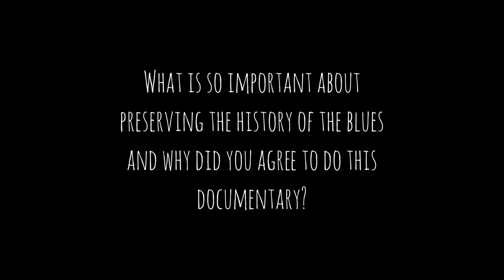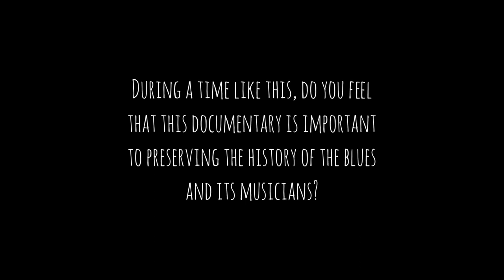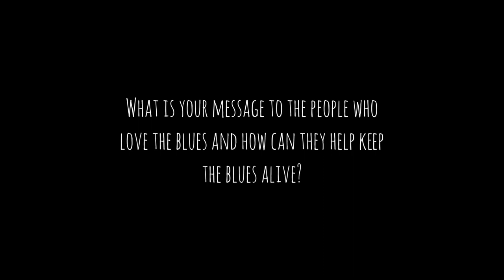594 MFC: 3 Questions w/ Kenny "Beedy Eyes" Smith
This is part of our new short video series for 594 Miles From Chicago, called "3 Questions with". Each artist we interview will have 3 questions to answer at the end of their interview! In this video we have Kenny "Beedy Eyes" Smith who joins us at Buddy Guy's Legends in Chicago, IL.

About Kenny "Beedy Eyes" Smith:
Kenny Smith was unquestionably born into blues royalty. He grew up in the same house where Muddy Waters once lived in Chicago, the home of the blues in the North. Throughout his childhood, Kenny was surrounded by Muddy and his friends, including his own father, Willie “Big Eyes” Smith (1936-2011). These same blues icons helped mold him into the person and drummer he is today and later in life asked him to provide his famous backbeat on some of the largest and most respected stages and recordings in the world. Kenny has played thousands of live performances to date and is a true gem amongst his peers and music lovers. His father, Willie “Big Eyes” Smith, played drums for the Muddy Waters band in the early 1960’s and then again from 1968 through 1980 and was featured on all of Muddy’s Grammy-winning albums. Kenny “Beedy Eyes” Smith, one of the best known living blues drummers today, learned 99% of what he knows about drumming from his father and was also inspired by acclaimed drummers: Odie Payne, Fred Below, Earl Phillips, Ted Harvey, Louie Bellson, S.P. Leary, Francis Clay,  Sam Lay, Art Blakey, Sonny Payne, Clifton James and many others who paved the way. And with those experiences, Kenny has revitalized and created new interpretations of the legendary blues drummers and modern drummers as he pushes blues drumming to new innovative and traditional styles.

Kenny “Beedy Eyes” Smith knows that his blues values go beyond just “choppin’ wood” to the backbeat. He was told by his father, Willie “Big Eyes” Smith, and many other legends (whom he considered as family members at an early age) to carry on the blues and to not just play it- he was told to “live it, learn it and breathe it” and from those experiences he would be able to keep the past and present history of the blues alive and kicking all over the world. When Kenny is not stroking a blues groove, he is an active entertainment agent, bringing all-star musicians together for a fun-filled night of blues at many events and festivals worldwide. Kenny is also a producer for many record labels/bands/ musicians in the studio, bringing out the best in their music for all of us to enjoy. Through his hard work and drumming over the years with these blues experts, Kenny has imagined and perfected several blues shuffles. Kenny’s roots with a modern traditional, inventive flavor.